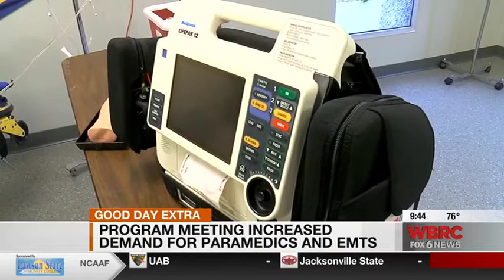Good Day Alabama Feature | Herzing-Birmingham's EMT Program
Our Birmingham campus' EMT program was recently featured on Good Day Alabama! Check out the story!